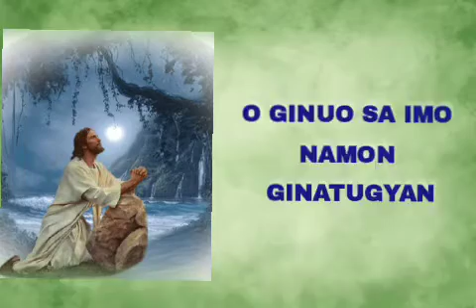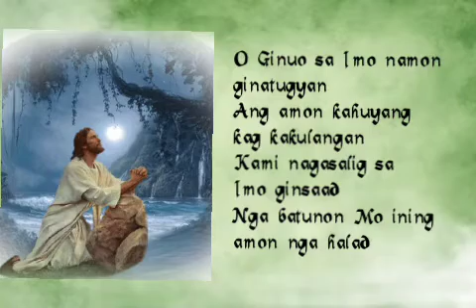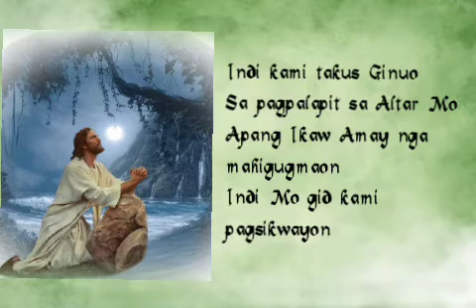O Ginuo Sa Imo Namon Ginatugyan (Hiligaynon) Narcy Renz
Offertory song reference in hiligaynon